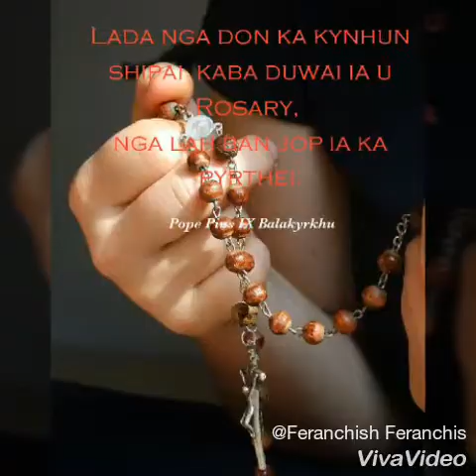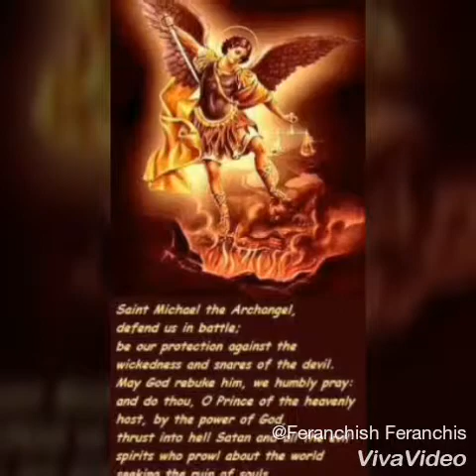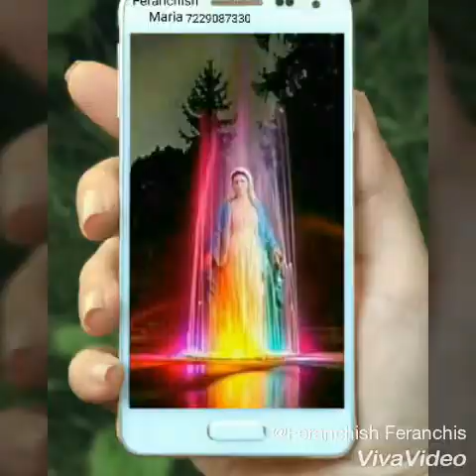LADANGADONKAKYNHUN.. Feranchish Marak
Feranchish Marak